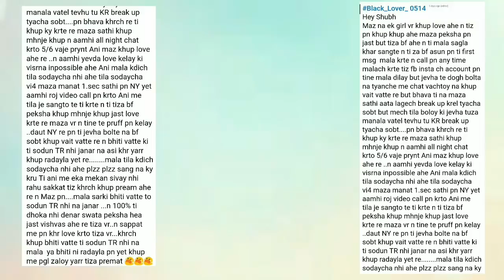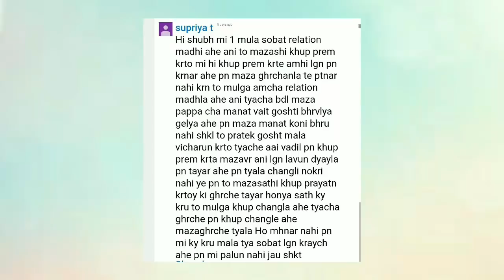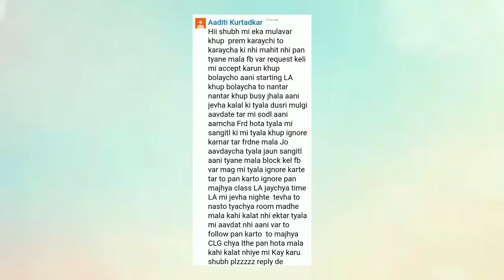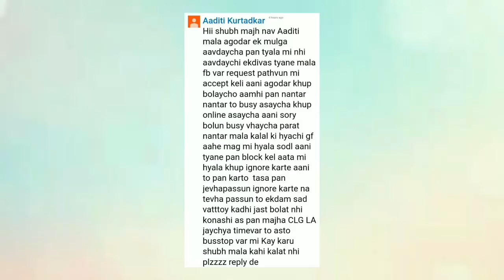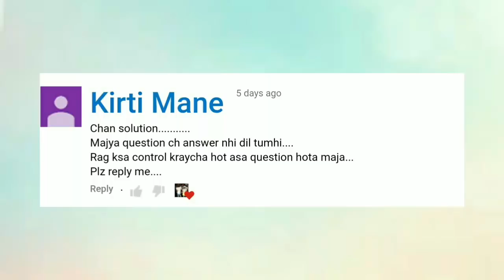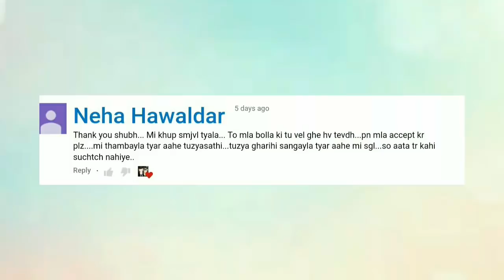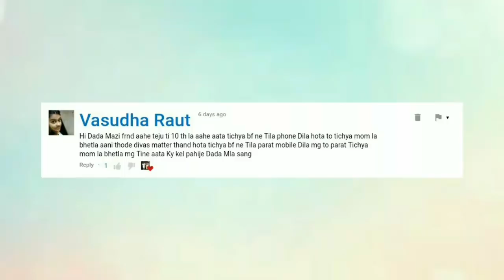❤ Marathi Whatsapp Status Video 2018 ❤ Comment Trolling Part 14❤Shuru Love Stories❤Shubh❤